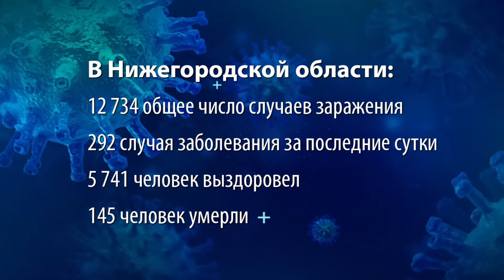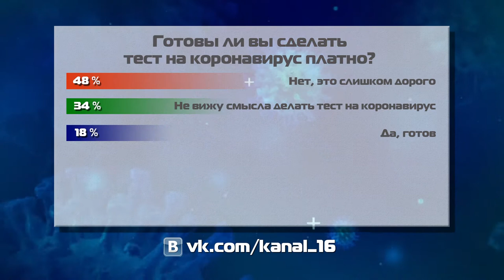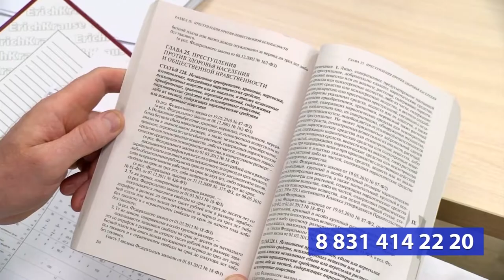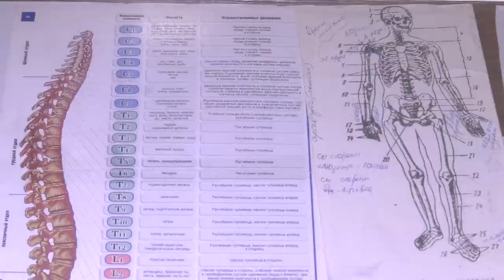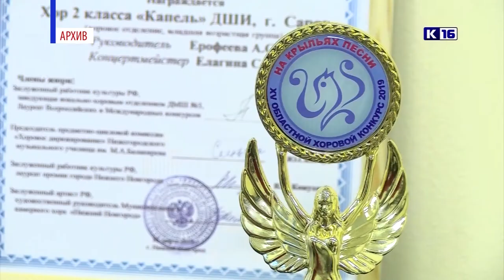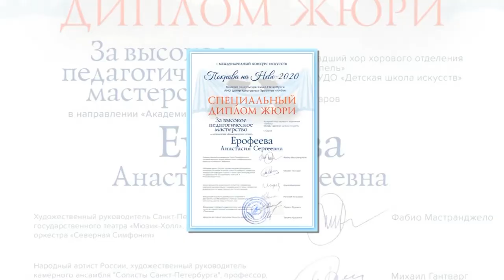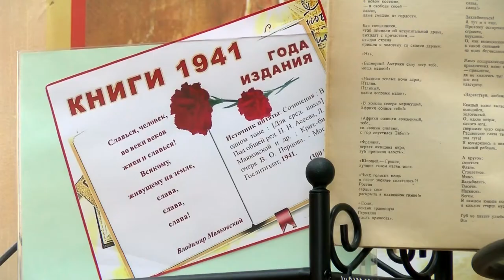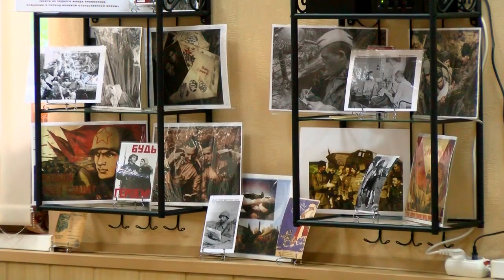Новости Сарова 09.06.2020